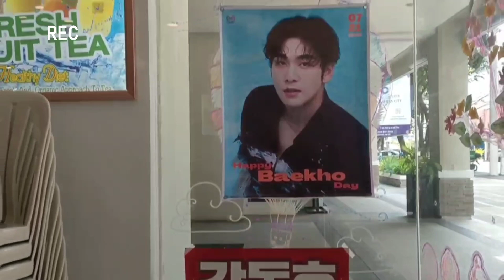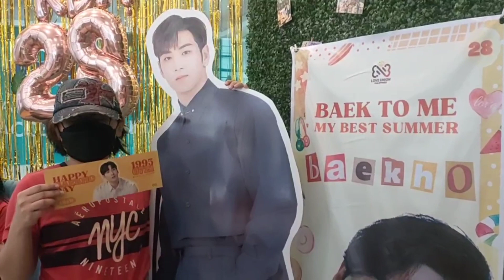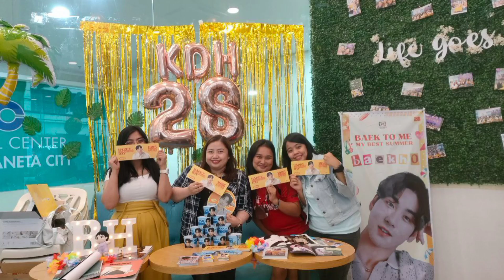[CSE VLOG#3] 2022 HAPPY BAEKHO DAY : 𝐁𝐀𝐄𝐊 𝐓𝐎 𝐌𝐄: 🏖️☀️𝑀𝒴 𝐵𝐸𝒮𝒯 𝒮𝒰𝑀𝑀𝐸𝑅 ☀️🏖️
𝐁𝐀𝐄𝐊 𝐓𝐎 𝐌𝐄: 🏖️☀️𝑀𝒴 𝐵𝐸𝒮𝒯 𝒮𝒰𝑀𝑀𝐸𝑅  ☀️🏖️

Kang Dongho Birthday Cupsleeve Event